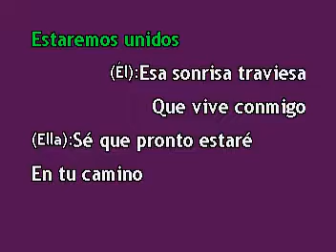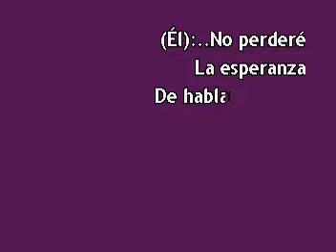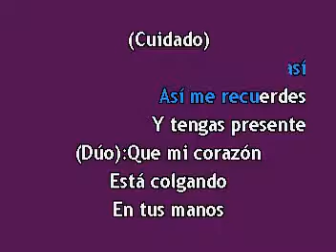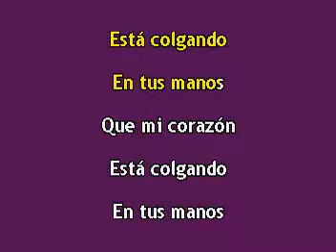ML 48127010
Video Migrado